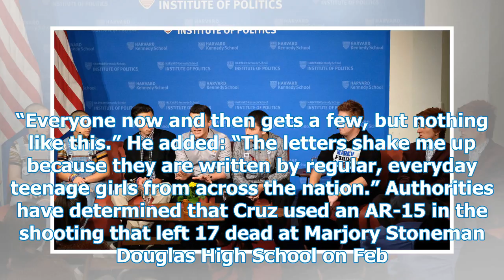There are Facebook groups dedicated to helping the Parkland shooter